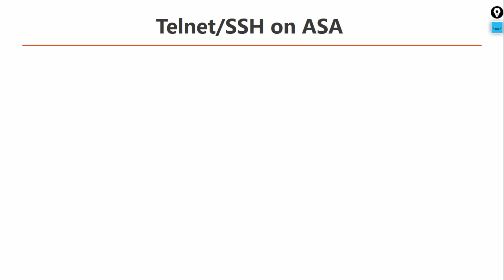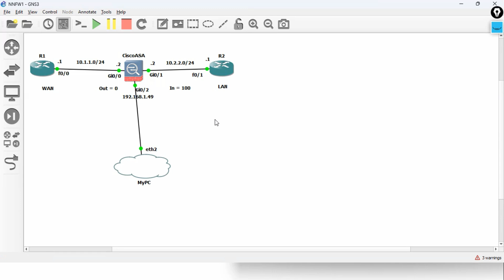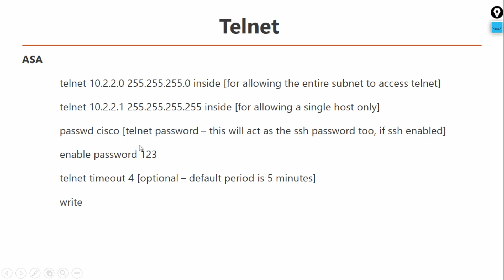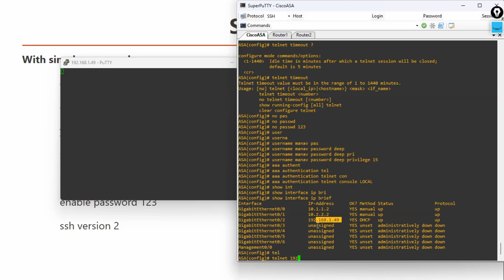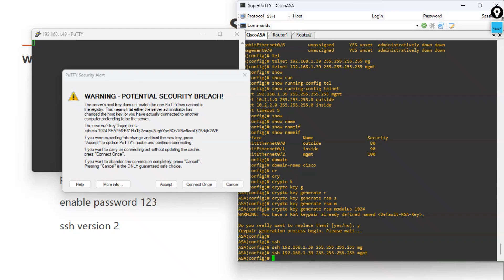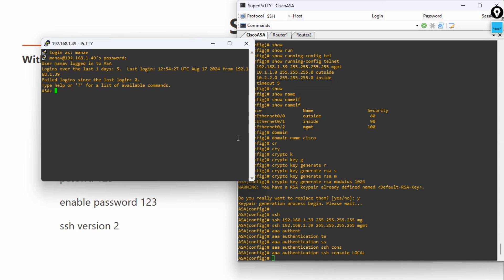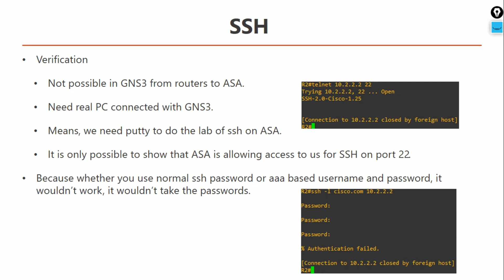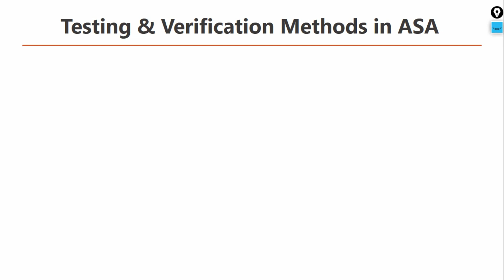15. Cisco ASA Firewall Full Course in Hindi | Telnet & SSH on Cisco ASA | Network Nuggets | Kuldeep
In this video, we are going to talk about:
Cisco ASA Firewall Full Course in Hindi - Telnet & SSH on Cisco ASA
To get all the slides used in the videos.

Topics Covered:
Telnet & SSH on cisco asa
Firewall telnet configuration
Firewall ssh configuration
ASA telnet configuration
ASA ssh configuration
How to configure telnet on cisco asa?
How to configure ssh on cisco asa?
How to configure telnet and ssh on cisco asa?
Configuring telnet and ssh on cisco asa